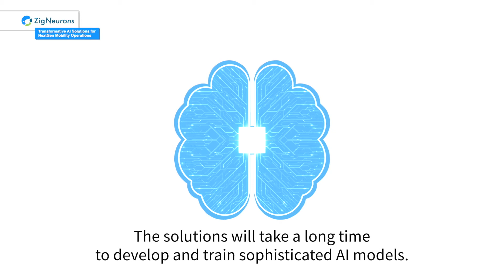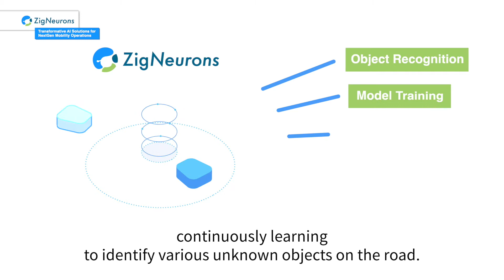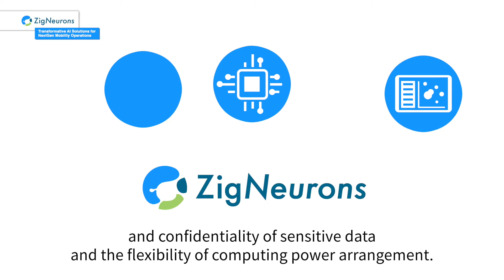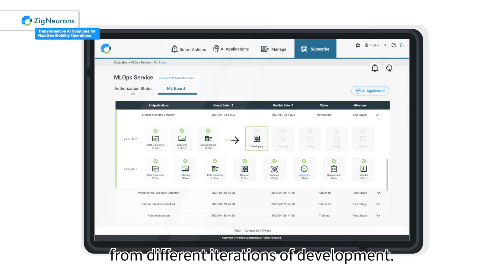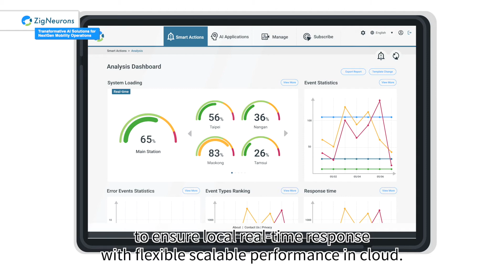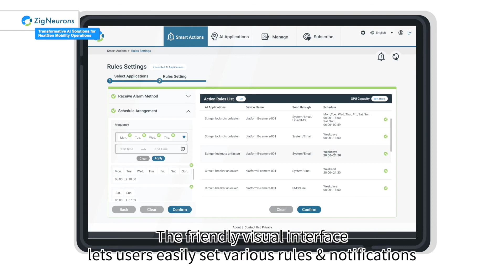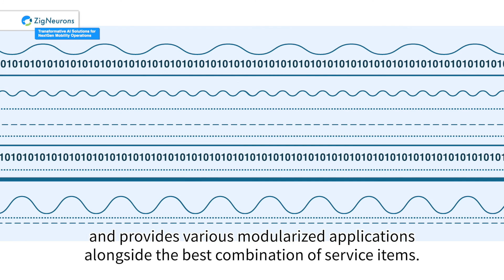Introducing ZigNeurons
Learn more about our newest AI application development platform powered by AI and adaptive machine learning methodology that increases the accuracy and expands the functionality of any visual recognition system.